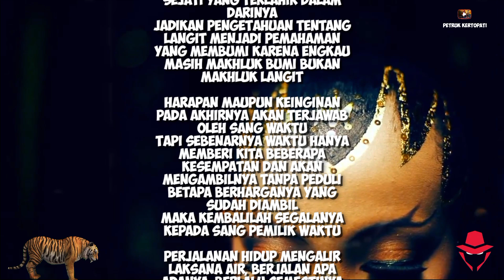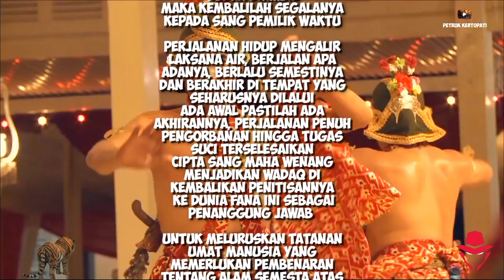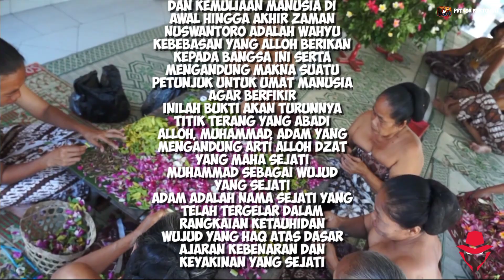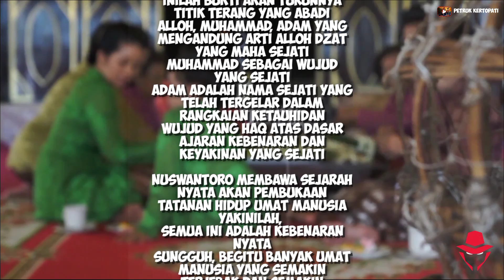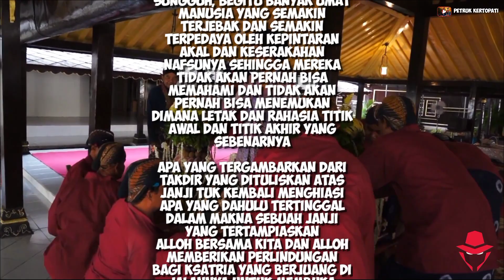Munculnya Satrio Piningit tanda kehadiran RATU ADIL sejati | RAJA nya GHOIB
Ikut membantu kemajuan channel ini

Harapan maupun keinginan pada akhirnya akan terjawab oleh sang waktu
Tapi sebenarnya waktu hanya memberi kita beberapa kesempatan dan akan mengambilnya tanpa peduli betapa berharganya yang sudah diambil
Maka kembalilah segalanya kepada Sang pemilik Waktu
Ada awal pastilah ada akhirannya, begitulah sang bijak memaknai kehidupan yang harus di ikuti hingga tugas suci terselesaikan
Cipta Sang Maha Pencipta Alam Semesta untuk menjadikan wadaq di kembalikan penitisannya
 ke dunia fana ini sebagai penanggung jawab
untuk meluruskan tatanan umat manusia yang memerlukan pembenaran tentang alam semesta atas penataan baru
dan memasuki ruang dimensi Para sangHyang guna menerangi tatanan umat
tuk mengenali sang waktu
siang maupun malam, kelaparan yang dialami, kesenjangan dan beragam macam ujian, kesemuanya bagian kesengsaraan yang sudah tertandakan
Tuk mendapatkan kebahagiaan tanpa harus meminta, memohon dan seterusnya, itulah janji Sang Maha Pencipta Alam Semesta bersabda

✍ PENULIS : SUWANDI PETRUK